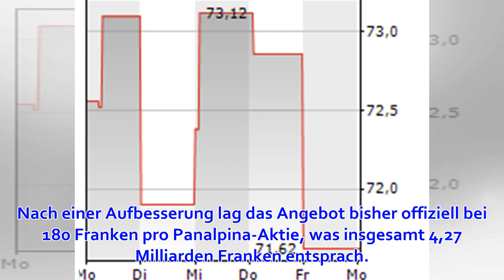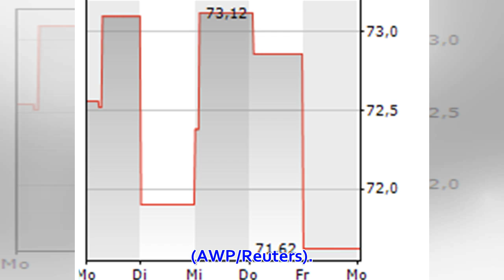Logistiker - Dänische DSV schnappt sich Panalpina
Die drei grössten Panalpina-Aktionäre, die Ernst-Göhner-Stiftung, Cevian Capital sowie Artisan Partners, werden ihre Aktien im Rahmen eines öffentlichen Tauschangebotes dem Konkurrenten DSV andienen, teilte Panalpina am Montag mit. Dieses Tauschangebot wir...